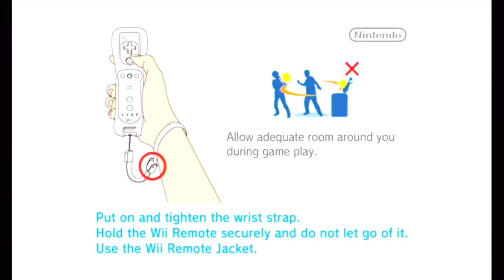VGPFC and Friends Play Sonic Colors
Video Game Playing Friends Club plays ANOTHER Sonic game?! THE SONIC 3 VIDEO WAS ACTUALLY GOOD WHY WOULD THEY EVER TRY TO APPROACH THAT AGAIN?! Well, like Sega, we thought bringing in some of our friends to do most of the work would help! BUT UNLIKE SOME SONIC GAMES IT ACTUALLY WORKED FOR US. Our lovely friends who know far more about Sonic than Eric and I are Joe Ryan (@bunnynaut on twitter) and Allie Mehner (who is @grind3h on twitter) they are both talented artists and cute people! TALK TO THEM Sonic Colors can be seen as the Sonic 2 of recent 3-D Sonic games, just a better, more enjoyable version of the previous similarly made Sonic (which was Unleashed) and of an over all better quality than the somewhat flashier more attention grabbing game that came out not much later that was developed at the same time (Sonic Generations.) But that's just what I think.

BEHOLD as the limits of my poor little microphones audio capturing capabilities are tested as 4 people spread throughout a bed room are recorded all at once! VIEW as Joe enjoys a Sonic game that ISN'T BAD. LISTEN to Allie fall asleep! ONLY ON VIDEO GAME PLAYING FRIENDS CLUB

NOW LET'S SPECIFY

-the REASON I SAID THIS GAME IS LIKE OUTRUN is that its a time attack game where you try to get the highest score and are encouraged to replay each level once you're better at the game; and they both involve goin as fast as possible.

-Viewing a gameplay video of Wave Ocean from Sonic 06, he does NOT start off by doing the APPROPRIATE STRETCHES, he just runs like a little kid. Sonic is clearly more mature a character in Sonic Colors and knows to preserve himself.

-Yawn is the greatest name for a snake. Capcom knew it in 1996, I know it now, AND YOU SHOULD ALSO KNOW THIS BY NOW. also Yawn attacked Richard Aiken, Kenneth is the man you find dead in the beginning.

- As far as I can tell, Ken Pontac is the writer who worked on Sonic Colors, Generations and Mad World.